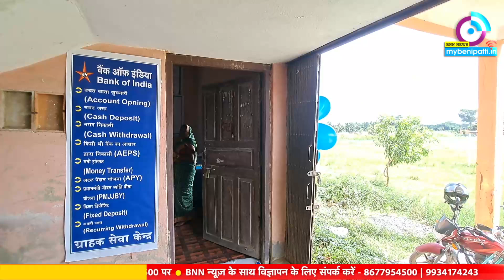उच्चैठ के केवीएस कॉलेज परिसर में खुला बैंक ऑफ इंडिया का ग्राहक सेवा केंद्र...